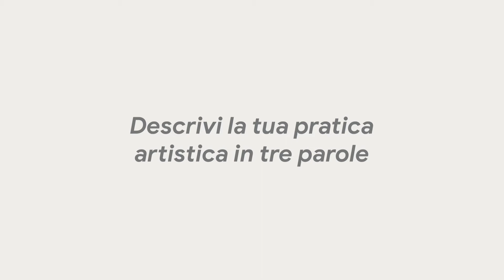Liliana Moro X "Io dico Io – I say I" X Women Up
3 domande alle artiste di "con Google Arts & Culture. Per il progetto "Women Up" – sviluppato con Google Arts & Culture  – abbiamo intervistato alcune delle 50 artiste della mostra "Io dico Io – I say I".

Concepita come un’indagine aperta sul presente, "Io dico Io – I say I" polverizza schematismi e statuti preordinati, tracciando un percorso non lineare: una narrazione che sedimenta storie, sguardi, immaginari. Un selfie, un autoritratto, un’avventura. La mostra riunisce artiste italiane di generazioni diverse che in differenti contesti storici e sociali hanno raccontato la propria avventura dell’autenticità, restituendo attraverso una costellazione di visioni il proprio modo di abitare il mondo.

Io dico Io – I say I sfugge a qualsiasi sguardo retrospettivo e sta nel presente; non inventa nuove parole, ma guarda a fondo in quella che abbiamo – femminismo – presentando modi differenti e singolari di dare corpo a questa istanza.

La Galleria Nazionale d’Arte Moderna e Contemporanea ospita la più completa collezione dedicata all’arte italiana e straniera dall'800 a oggi

La Galleria Nazionale d’Arte Moderna e Contemporanea custodisce la più completa collezione dedicata all’arte italiana e straniera tra il XIX e il XXI secolo. Tra dipinti, disegni, sculture e installazioni, le quasi 20.000 opere della raccolta sono espressione delle principali correnti artistiche degli ultimi due secoli, dal Neoclassicismo all’Impressionismo, dal Divisionismo alle Avanguardie storiche dei primi anni del Novecento, dal Futurismo e Surrealismo, al più cospicuo nucleo di opere di arte italiana tra gli anni ’20 e gli anni ’40, dal movimento di Novecento alla cosiddetta Scuola Romana. Un altro importante nucleo è costituito da opere del periodo informale del secondo dopoguerra, da quelle della Pop Art e dell’Arte povera. La collezione comprende anche artisti del nostro tempo.